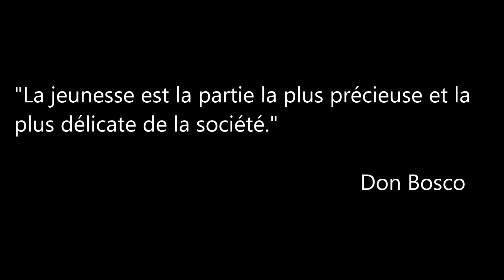[JORDANIE] Enfants d'Irak, le combat de l'espérance.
Tous les jours l'équipe de SOS Chrétiens d'Orient agit pour les enfants de la Plaine Ninive dont les familles se sont réfugiées en Jordanie il y a plus d'un an.

Voici quelques phrases de la part de prêtres et de volontaires qui travaillent auprès de cette génération déracinée: